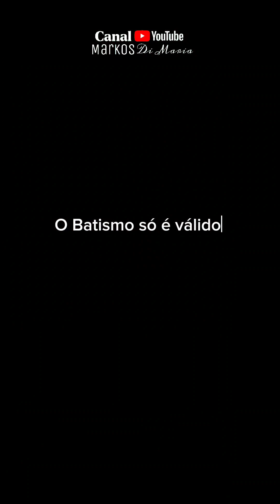BATISMO SÓ É VÁLIDO POR IMERSÃO?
no Canal do Padre Juarez de Castro

Deus abençoe
Salve Maria Imaculada 🙌🏾